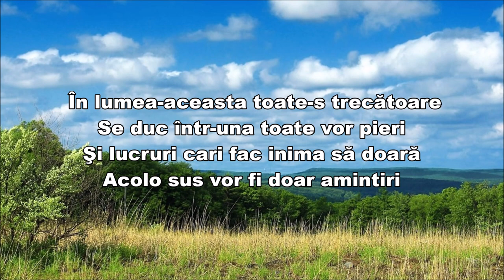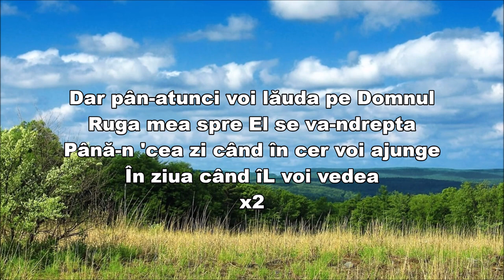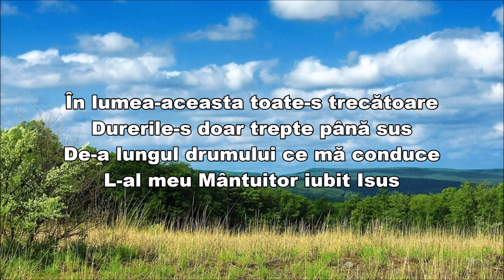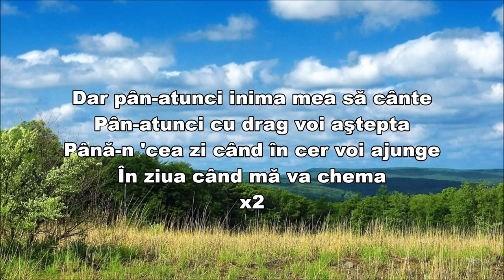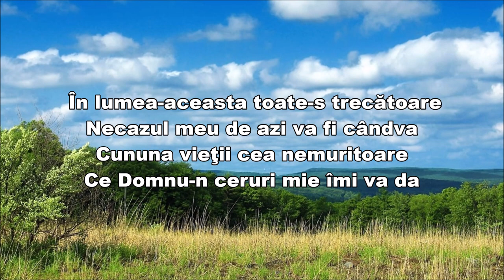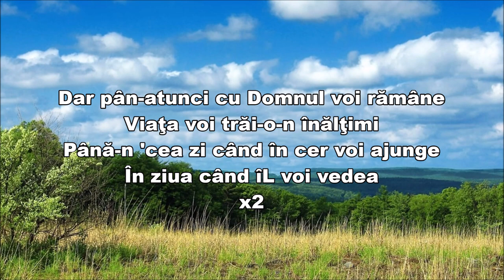În lumea-aceasta toate-s trecătoare - Negativ creștin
În lumea aceasta toate-s trecătoare

1. În lumea-aceasta toate-s trecătoare,
Se duc întruna, toate vor pieri.
Şi lucruri cari fac inima să doară,
Acolo sus vor fi doar amintiri.

R1: /: Dar pân-atunci, voi lăuda pe Domnul,
Ruga mea spre El se va-ndrepta;
Până-n cea zi când în cer voi ajunge
În ziua când Îl voi vedea. : /

2. În lumea-aceasta toate-s trecătoare,
Durerile-s doar trepte tot mai sus
De-a lungul drumului ce mă conduce
L-al meu Mântuitor iubit Isus.

R2: /: Dar pân-atunci inima mea să cânte
Pân-atunci cu drag voi aştepta;
În ziua când mă va chema. : /

3. În lumea-aceasta toate-s trecătoare,
Necazul meu de azi va fi cândva
Cununa vieţii cea nemuritoare,
Ce Domnu-n ceruri mie îmi va da.

R3: /: Dar pân-atunci cu Domnul voi rămâne,
Viaţa voi trăi-o-n înălţimi;
În ziua când L-oi întâlni. : /